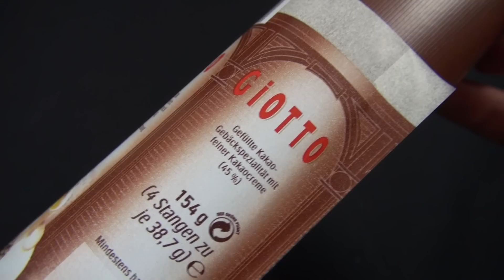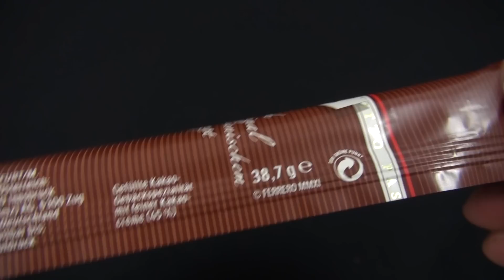Ferrero - Giotto - Cacao